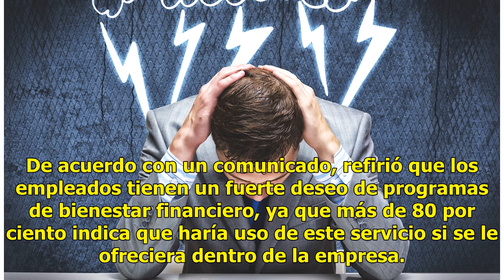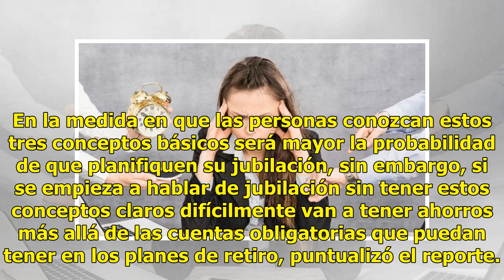Estrés financiero de trabajadores afecta productividad de empresas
En México dos de cada cinco empleados se ausentan del trabajo en el año para ocuparse de asuntos financieros y muchos de los colaboradores lidiarán con problemas de este tipo en el horario laboral y pasarán al menos tres horas a la semana pensando en ello, alertó la empresa Lockton México. El corred...